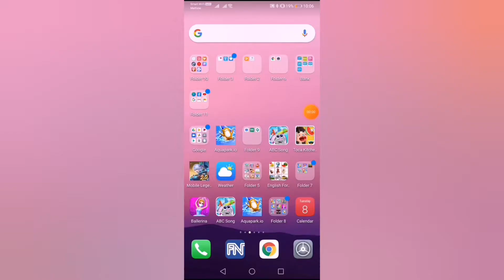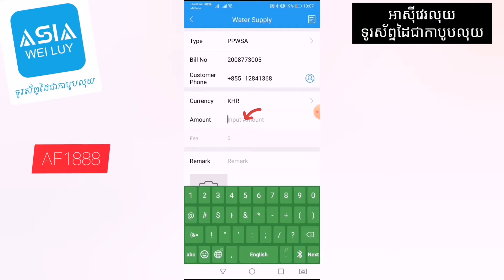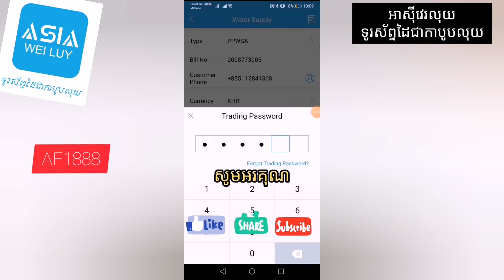របៀបបង់ទឹកជាមួយអាស៊ីវេរលុយ App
Downlad App អាស៊ីវេរលុយលោកអ្នកនឹងទទួលបានអត្ថប្រយោជន៍ ភាពងាយស្រួល និងការកម្សាន្តដ៏សំបូរបែប! ចុចលីងនេះដើម្បី 👇 ដើម្បី Download Free!